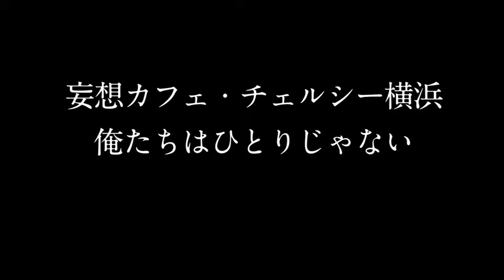Performance1 妄想カフェ・チェルシー横浜 俺たちはひとりじゃない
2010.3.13 横浜市中区・ＺＡＩＭにて